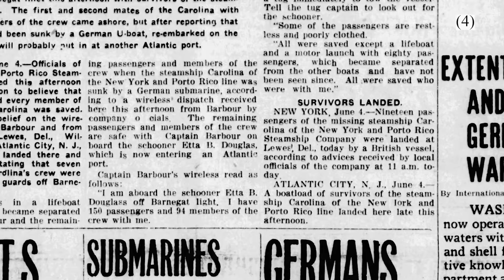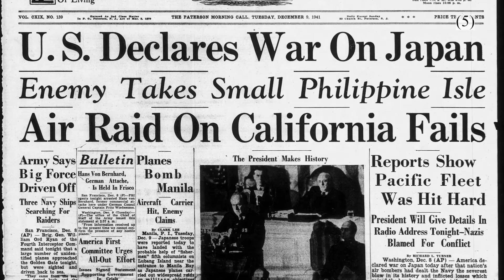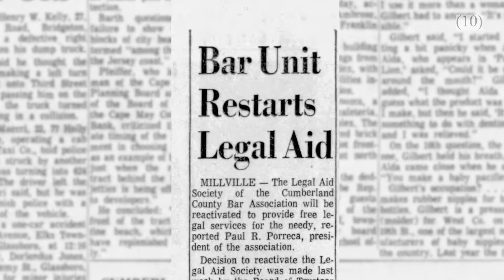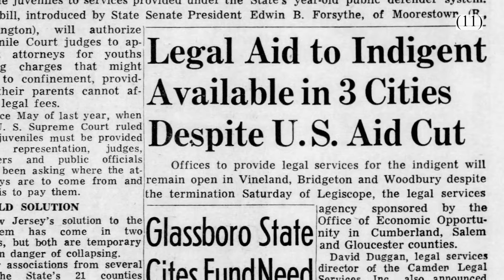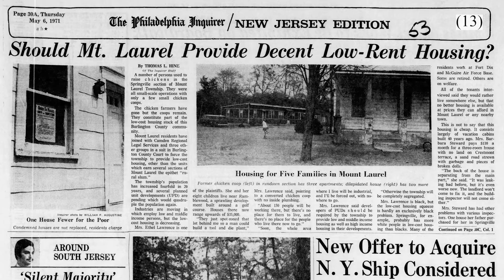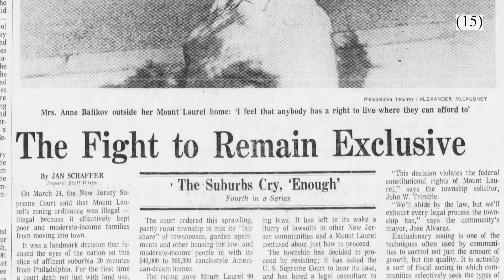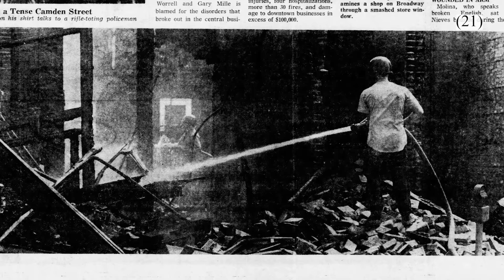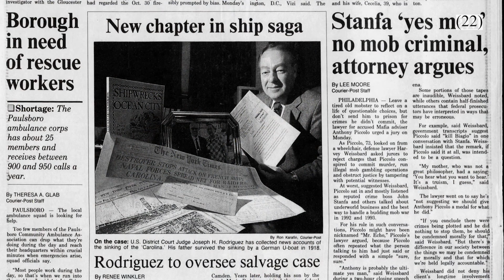The Honorable Joseph H. Rodriguez—Principles to Believe In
The Honorable Joseph H. Rodriguez, Senior Judge in New Jersey’s United States District Court and the second Public Advocate of New Jersey, was inducted into the New Jersey Equal Justice Library and Archive (NJEJLA) Circle of Honor on October 10, 2023. More about Judge Rodriguez and other members of the NJEJLA Circle of Honor, as well as oral histories of Legal Services staff, a list of milepost cases, and a history of Legal Services in New Jersey, can be viewed